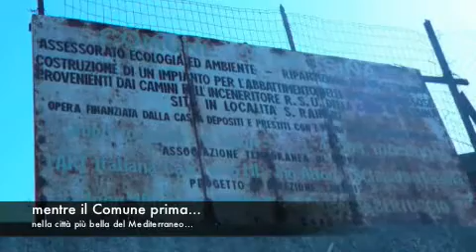Come sputare sulla storia di una città - La Real Cittadella di Messina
L'ennesimo insulto alla storia della città di Messina : lo stato della Real Cittadella.